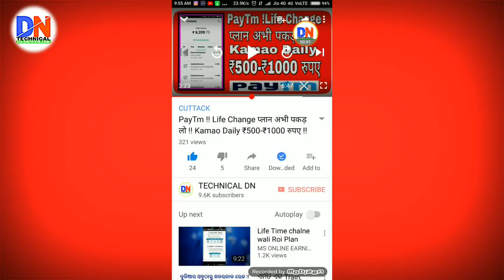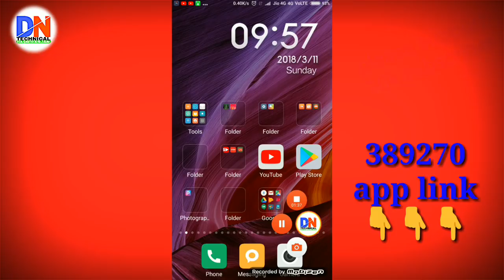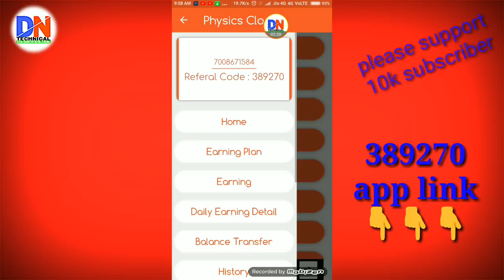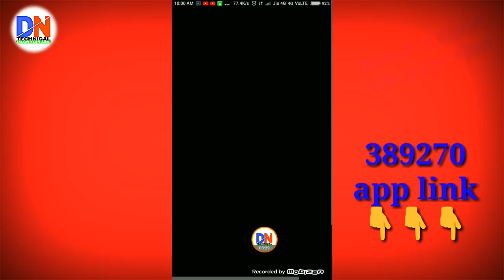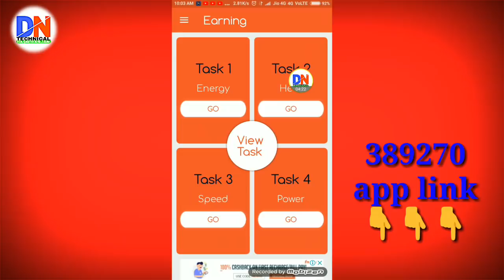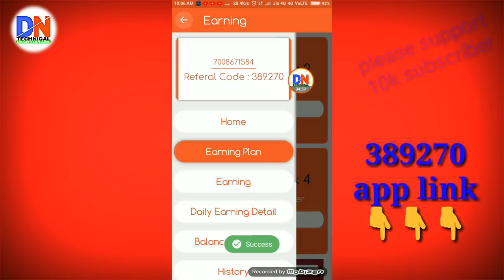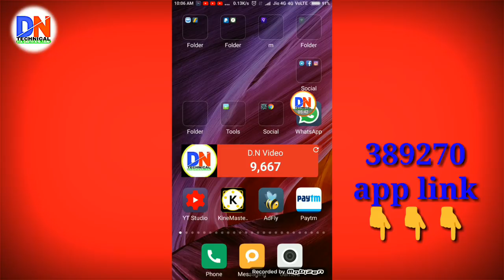5 मिनट टास्क करके 20 रुपये का सीधा paytm लो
5 मिनट टास्क करके 20 रुपये का सीधा paytm लो

App link

Code(389270)